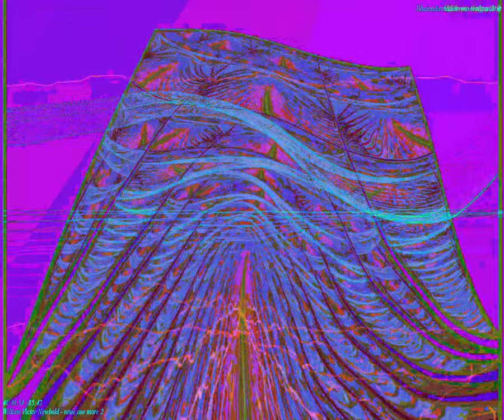[EPILEPSY WARNING] Movie 23 09 27 17h22m09s